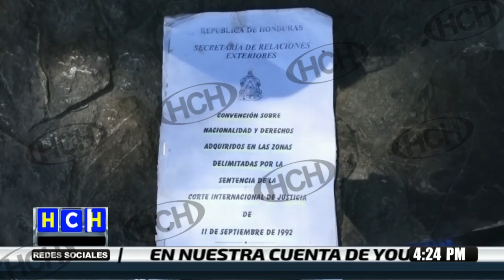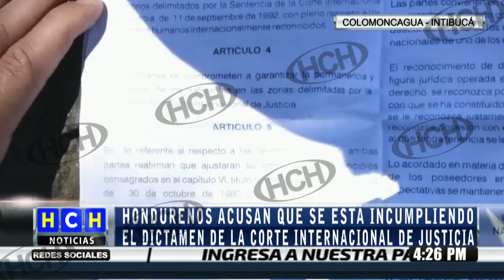Pobladores de Colomoncagua, Intibucá exigen que les cumplan sus derechos